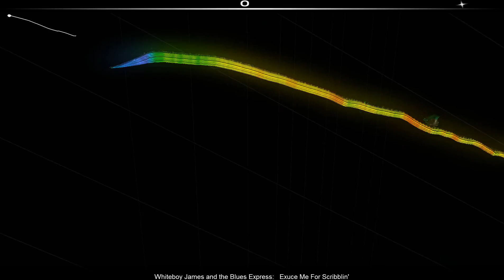Audiosurf - Whiteboy James and the Blues Express - Excuse Me For Scribblin'